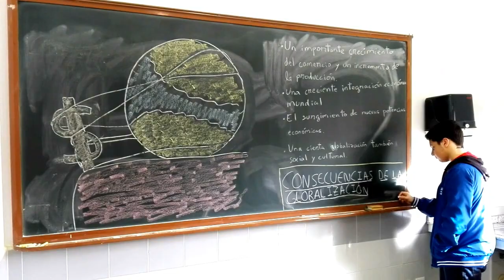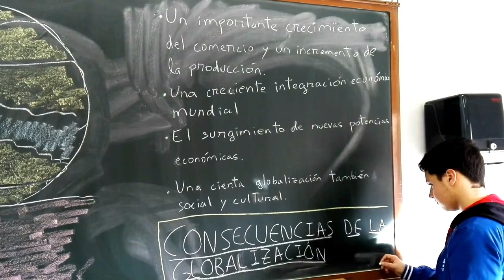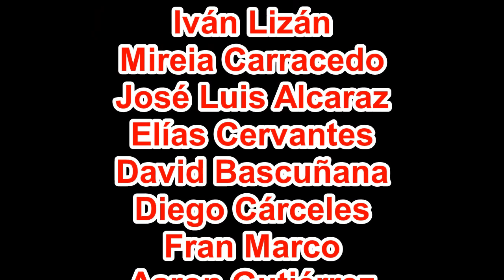La Globalización Mannequin Challenge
Mannequin Challenge sobre la Globalización de tercerodelaeso del IES Gabriel Miró de Orihuela